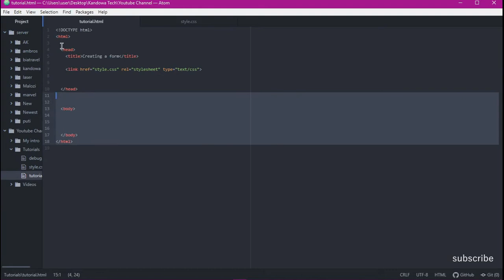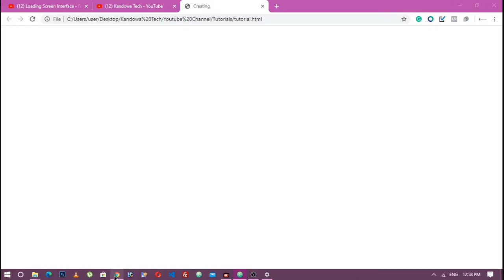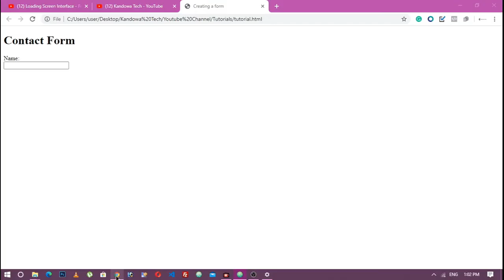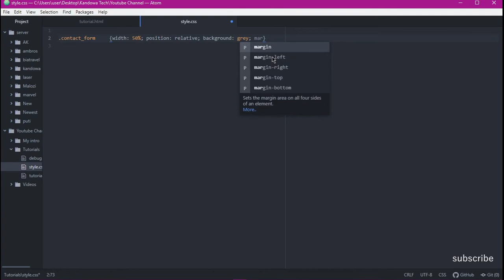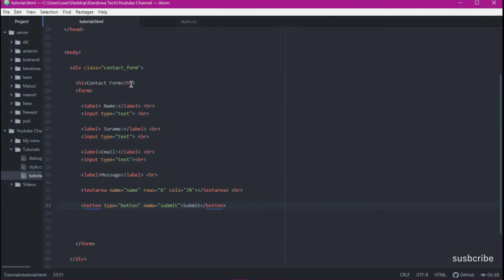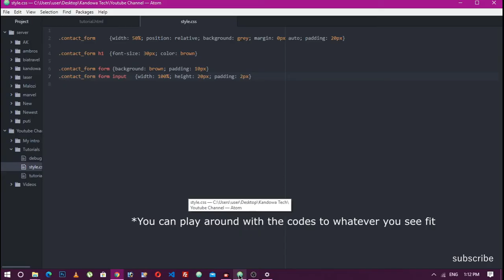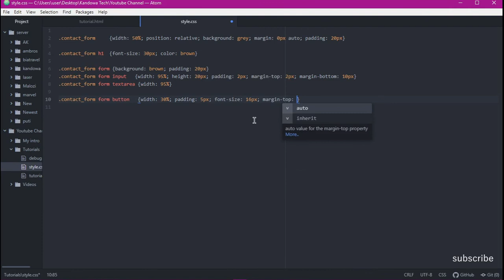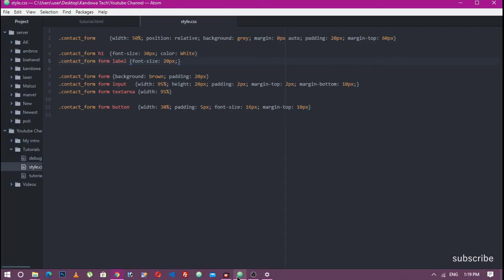How to create a contact form with only HTML and CSS in 2020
Hi guys, in this video I am going to show you guys how to create a simple contact form with only HTML and CSS.